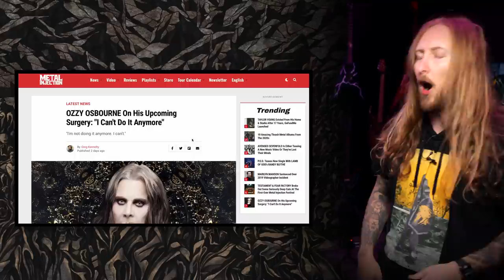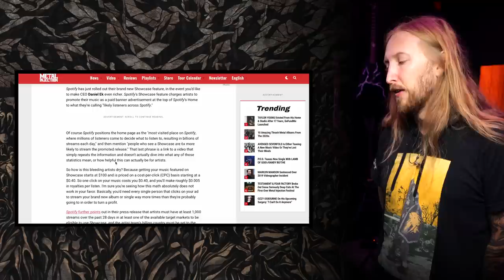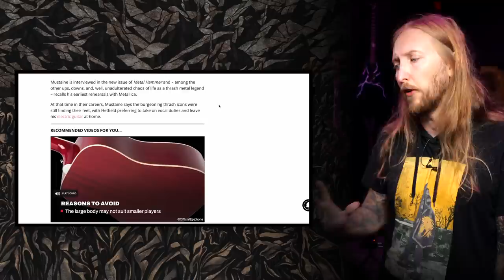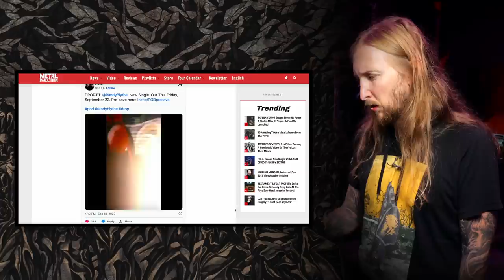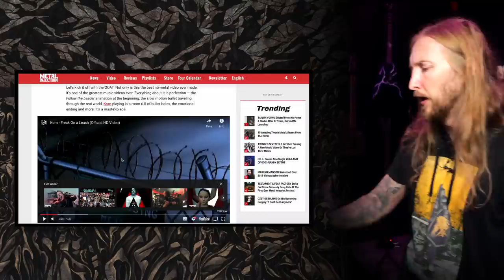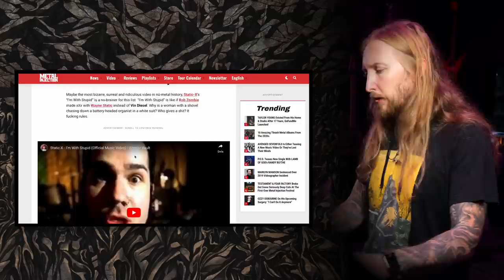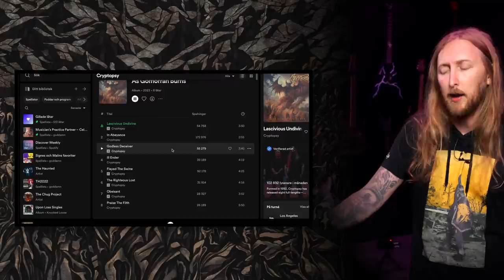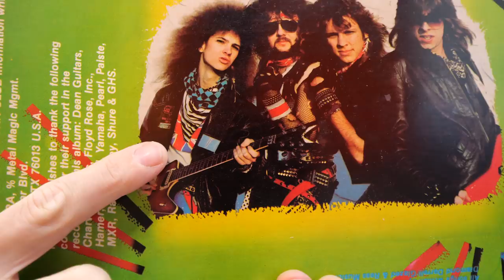SWOLA155 - NU-METAL RULES, SPOTIFY MAYBE NOT SO MUCH, GLAMTERA VINYL, P.O.D, OZZY CAN'T DO IT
Sunday With Ola 155. Today we're talking Nu-Metal, Spotify introducing pay to win system, Ozzy Osbourne won't do surgeries any more, P.O.D are back with a new single, Dave Mustaine reflects on early days of Metallica. Also for album tips I'm checking out the new Cryptopsy album.

Adventures I unbox an epic old Glamtera/Pantera vinyl.

0:00 - Intro
2:53 - Solar Svart Series
3:38 - The Chug Project Vol. 2
4:13 - Tha News - Ozzy Can't Do It
5:38 - Spotify Maybe Not So Much
7:28 - Dave Musatine On James Hetfield's Playing
8:52 - P.O.D.
10:34 - Nu-Metal Rules
13:38 - Album Tips
15:07 - Ola's Adventures
19:32 - Outro